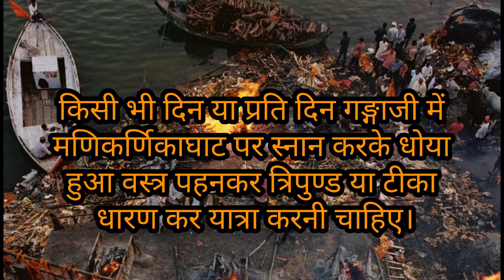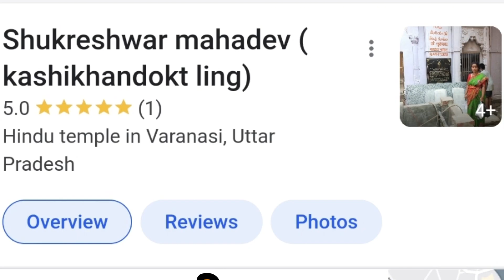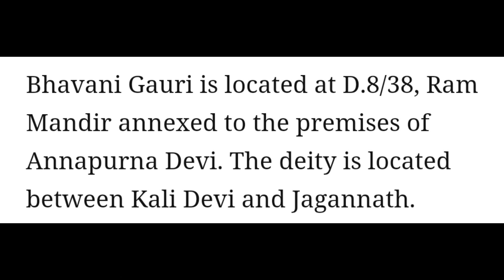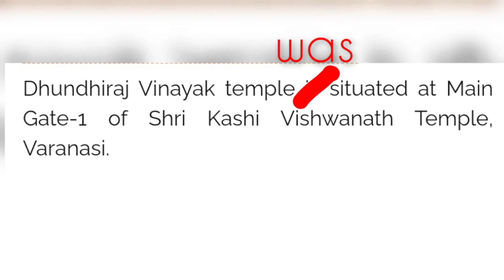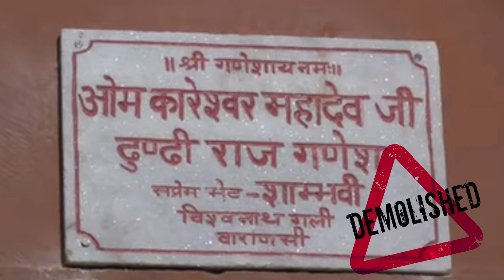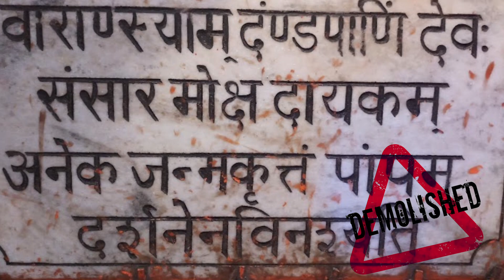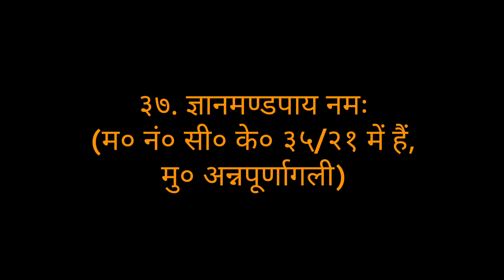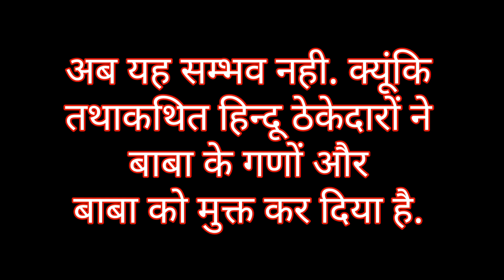खंडित ~ विश्वनाथ नित्य दर्शन-यात्रा